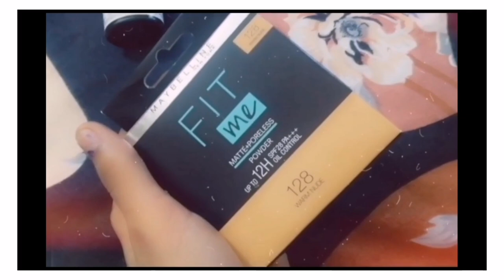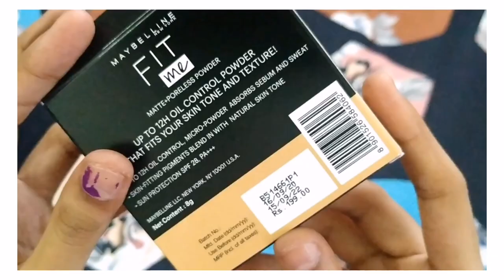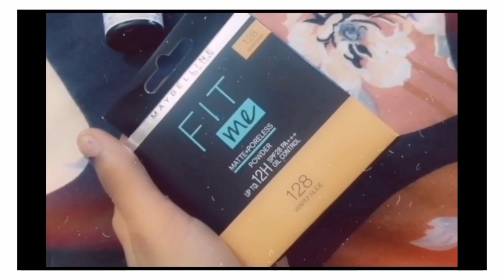maybelline foundation and compact powder honest review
maybelline tube foundation and compact powder Unboxing with review

Insta Handel :- @beautyy_unboxx